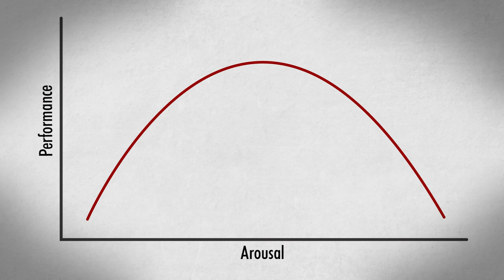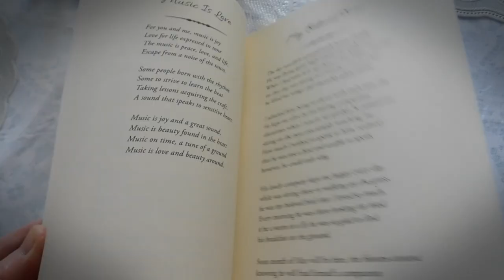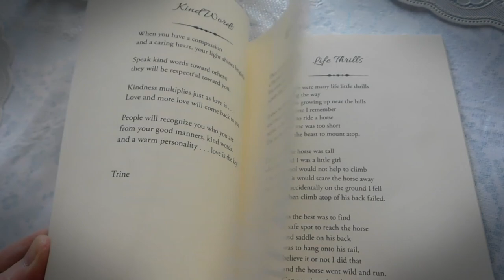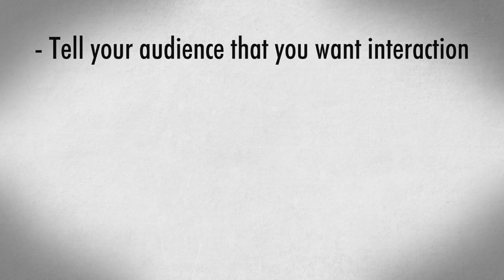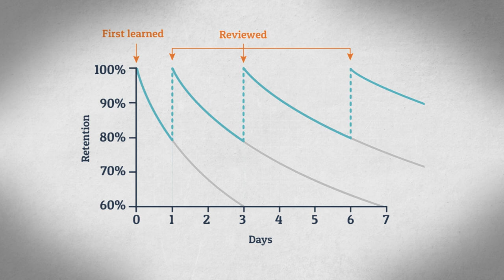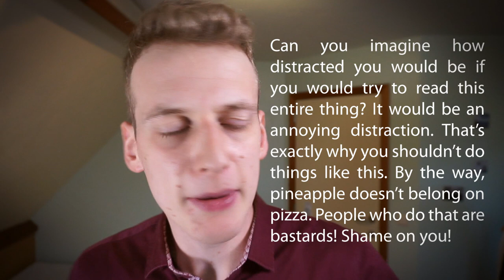How To Give A KICKASS Presentation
Howdy Cowboys,

As you might have guessed from the title, this is not a psychology video! (Although it does contain some psychology) It's a video about how to rock your presentation!

It's a video that I've been wanting to do for quite some time because I've seen so bloody many horrible presentations...

Here's my tips:
- Use intonation and expression, use your stage and your body!
- Tell a story!
- Interact with your audience
- BLOODY PRACTICE

Willem

References:
Anderson, C., & Duarte, N. (2013). How to give a killer presentation. Harvard business review, 91(6), 121-125.
Larkin, M. (2015). How to give a dynamic scientific presentation. Elsevier Connect
Zak, P. J. (2014). Why your brain loves good storytelling. Harvard business review, 28.